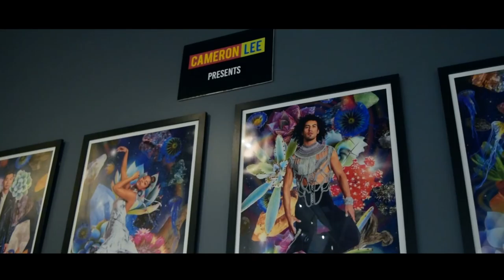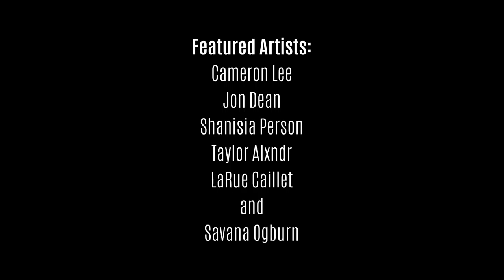SPECTRA Queer Art Showcase - Atlanta 2018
SPECTRA Queer Art Showcase took place March 23rd, 2018 at Revelator Coffee West Midtown and drew a crowd of over 200 art enthusiasts and cultural scenesters to see wide-ranging and colorful work from six Atlanta-based queer artists. The event was produced by artist Cameron Lee and husband and social media influencer Rigel Gemini. They are recent transplants from Los Angeles and have plunged into the Atlanta scene with their first art opening in the city.